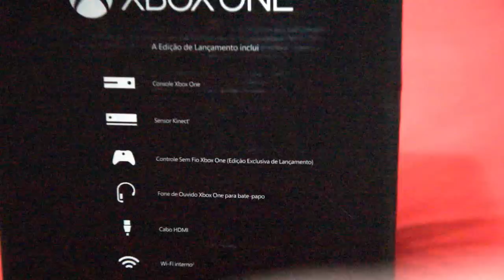Finalmente! Unboxing XBOX One - Day One 2013 - PT-BR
Se você gostou do vídeo me ajude dando um like e um favorito!